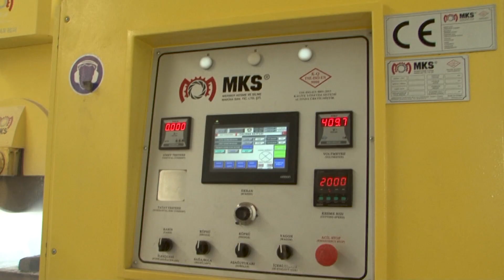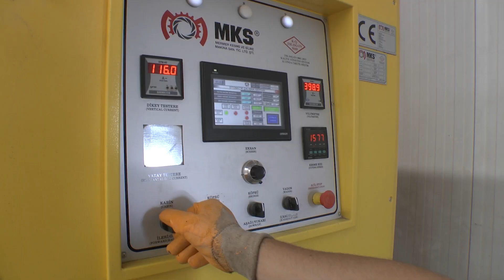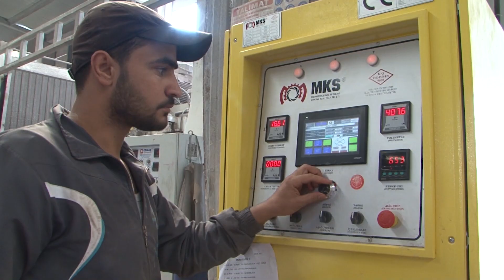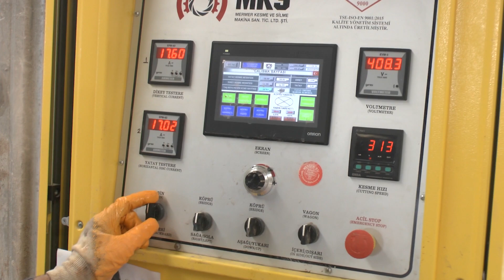منجل لقص الجرانيت & الحجر الطبيعي ( رخام، بازلت، الحجر الجيري، الحجر الجيري )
منجل لقص الجرانيت & الحجر الطبيعي ( رخام، بازلت، الحجر الجيري، الحجر الجيري ) يستخدم لتقطيع كتل الجرانيت إلى قطع / بلاطات